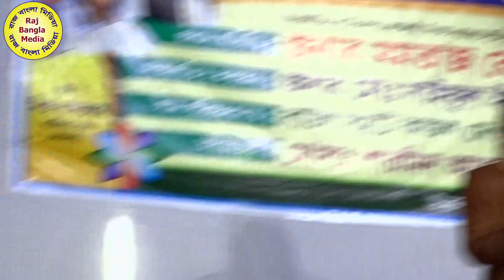মমতাজ এম.পির প্রধান অতিথি অনুষ্ঠানে গান করে শীতের রাতে গরম করলেন শেফালী সরকার।Momtaz,Shefali Sarkar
Song Name: Jibon Mane To Jontro Na

Singer: Shefali Sarkar

আপনার এলাকায় যদি কনসার্ট,বাউল গানের অনুষ্ঠান হয় তবে আমাদের সাথে যোগাযোগ করুন, ভিডিও ধারন করে আমাদের চ্যানেলে প্রচার করব।

At the outset, the YouTube authorities let the congratulations and unconditional gratitude. Because on this huge platform if YouTube did not allow small creators like us, then I would not have had the opportunity to present our culture to the world court. Because of this, Raj bangla media is grateful to the YouTube authorities.

 যে কোন প্রোগ্রাম ভিডিও করতে যেমনঃ(বাউল গান অথবা কনসার্ট) যোগাযোগ করুনঃ 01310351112, ০১৭৫৯৩১২৫৬৩
     সাইদুর রহমান
প্রযোজকঃ রাজ বাংলা মিডিয়া